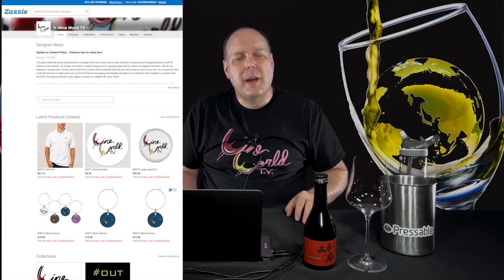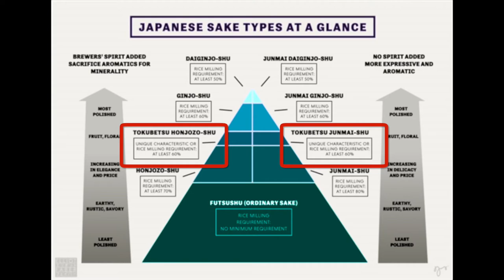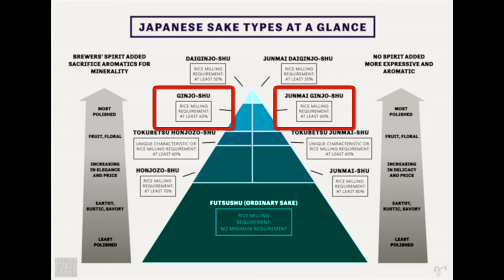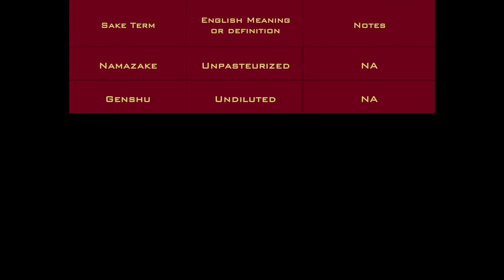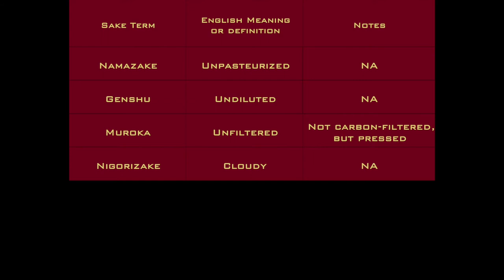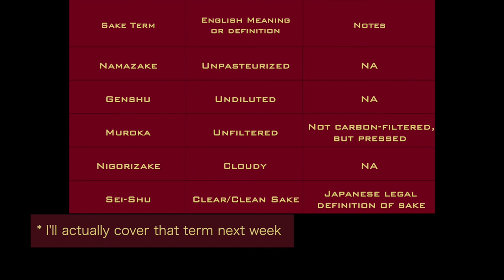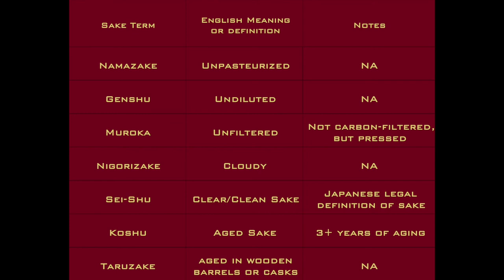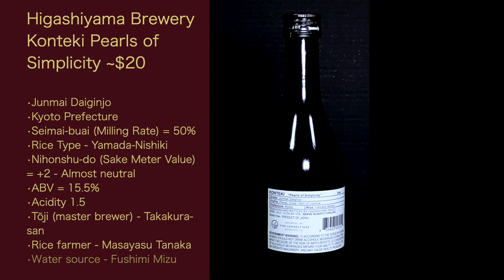Freestyle Friday - Sake Part 2 - Episode #41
In this Freestyle Friday episode of WWTV, I take you to Japan again. We explore the national beverage Sake. This is part two of a  two-parter. Today  we go deeper into history, related beverages, the nitty gritty of production, and a lot of terms. I’ll only be tasting one sake today. It is the Higashiyama Brewery Konteki Pearls of Simplicity. This is another long one, so get comfortable.

GuildSomm - This is one of the best online resources for people like me. This link is for the general website since its Sake page is paid content

A Comprehensive Guide to Sake - From 2011, but nothing has really changed in how sake is made or the regulations

National Research Institute of Brewing (English page) - The Guide linked to above is also available on this page along with other resources

SakeStory - Mighty Peak Page - Direct link to the importer’s page. Just going to SakeStory’s website and clicking on the Our Products menu does nothing. It’s not a very good site. Too small. Maybe it’s designed for mobile devices.

Miyashita Sake Brewery - Sacred Mist Nigori Page (Japanese only - Clicking English just takes you back to their main page)

LCBO - Want to see what the RS (Residual Sugar for a wine is? Well, LCBO (Liquor Control Board of Ontario, a Canadian state-ran wine shop), among other ones in Canada, lists it in the product details for most of their wines.